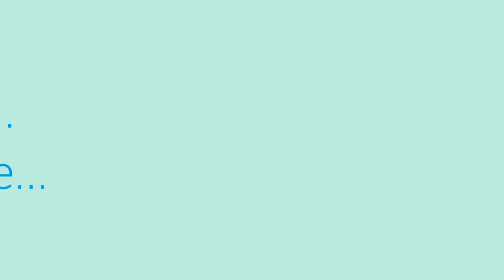Friendship that will last forever..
A good life is a collection of happy moments